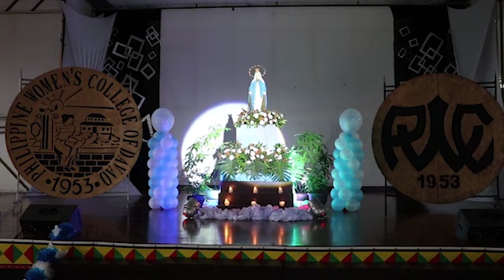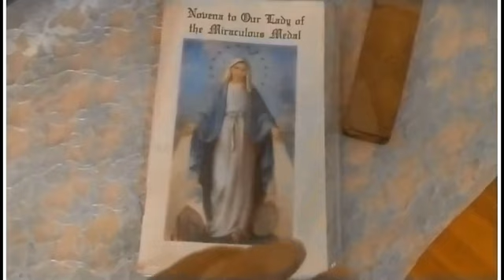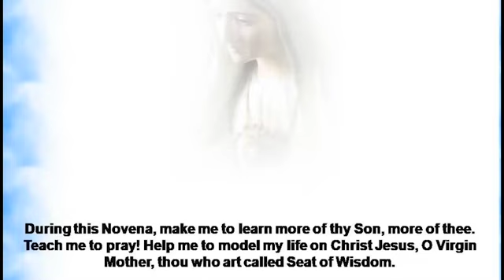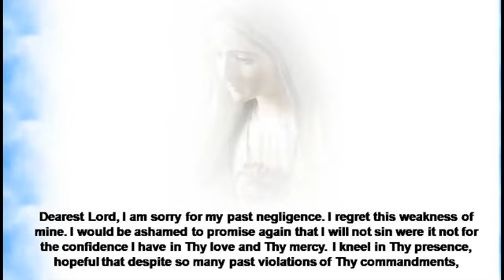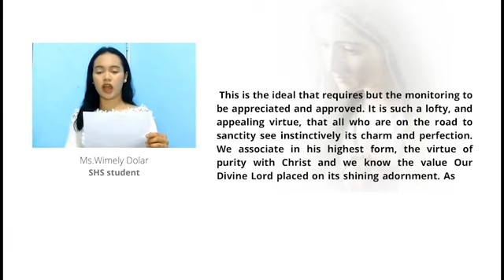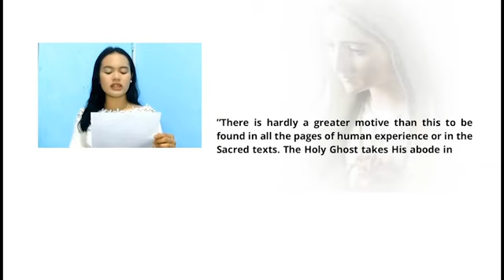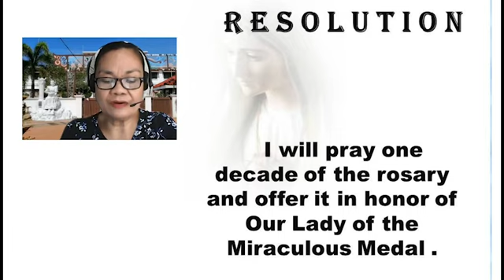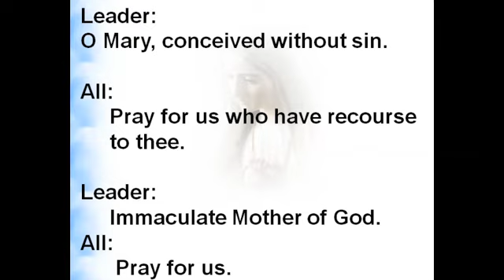Our Lady of the Miraculous Medallion - Day 9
“See the Face of God in everyone. - Catherine Laboure”

We invite you to join us in the 9-day novena
starting November 18-26, 2022 every 8 PM
in honor to Our Lady of the Miraculous Medallion.

We ask the Blessed Virgin for her intercession for the healing of our world in this time of pandemic. “O Mary, conceived without sin, pray for us who have recourse to thee!” One of the most popular devotions is to honor Our Lady of the Miraculous Medal. There is a focused initiative to offer devotion to the Virgin Mary under the title of "Our Lady of the Miraculous Medal" wherever the Paules Fathers had churches. Outside the walls of these churches, there is a natural passion that manifests itself in outward manifestations of love and affection for the Mother of God. The Blessed Virgin appeared in 1830 where Sister Catherine Laboure was the special instrument in the hands of divine providence for the propagation of this devotion.